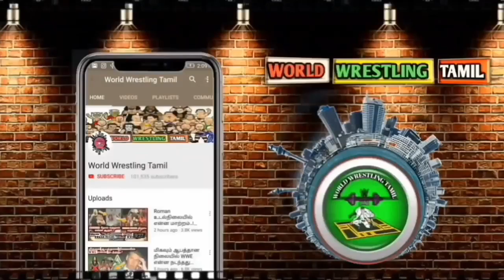இந்த வாரம் Smack Down 17 Th January-ல் என்ன நடந்தது தெரியுமா உங்களுக்கு.?/World Wrestling Tamil